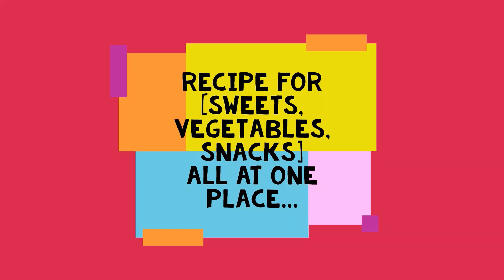Paramparic tarike se banaye aam ka Paniya achaar. पारम्परिक तरीके से बनाये आम का पनिया अचार